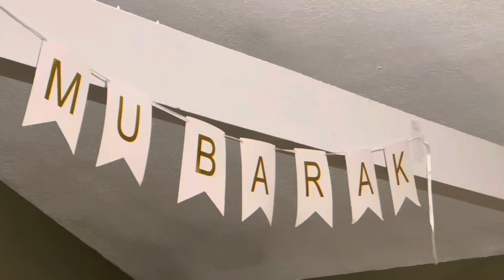Our simple Eid 2024 Eid 2024#muslimah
Eid Mubarak.
Our simple eid